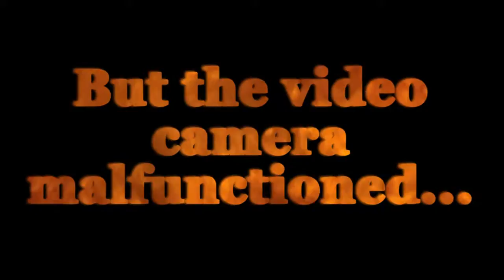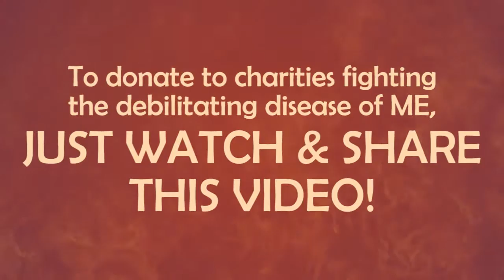Musical Chilli Saxophone Challenge in Trafalgar Square!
On 16 Aug, busker Marcelo Cervone amazed Trafalgar Sq visitors by attempting to play his sax right after a swig of habanero chilli sauce. Just watching this vid raises money for the good cause...

And to find out more about the Chilli Challenge for ME,

for more fun videos!

Help us create more amazing videos like this one... or even better! and get free gifts!

The best part of the Graticast is the bit that YOU make. Please let us have your Shout Outs, your Gratitune suggestion, and ideas for future episodes by commenting on YouTube or finding us at...

Google+: Search for "The Graticast"

The Graticast is being produced to raise awareness of the debilitating disease of ME, and any profits will be donated towards biomedical research for the care and/or cure of ME victims.